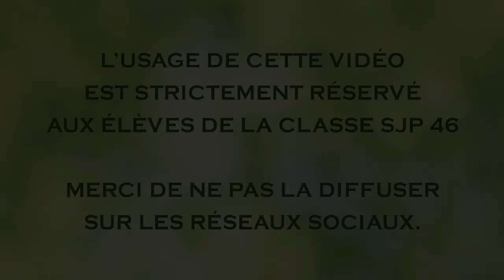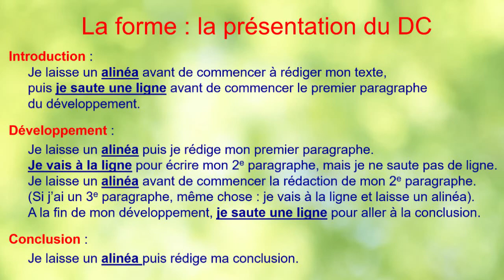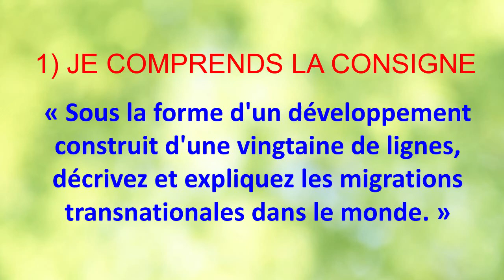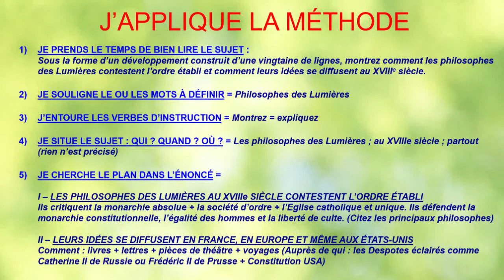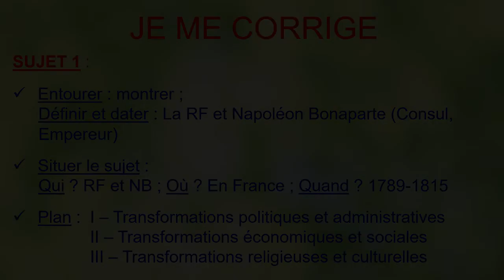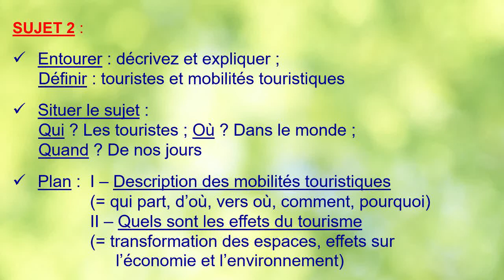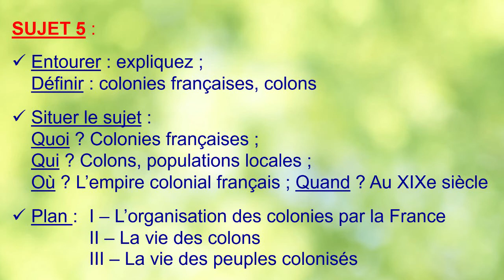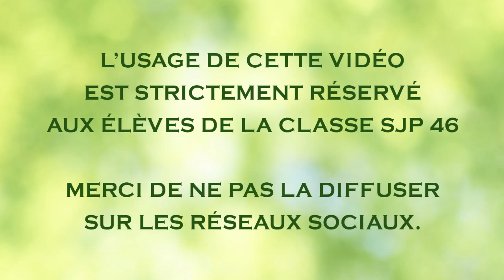Le développement construit - Cours 1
N'hésitez à me laisser des commentaires sur ce cours ou m'envoyer un mail, si vous avez des questions.